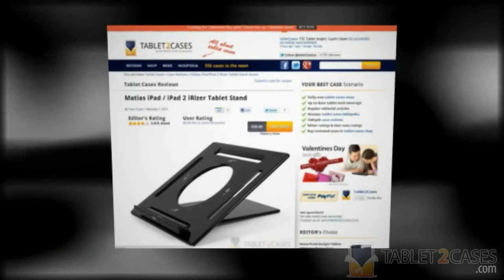Matias iPad / iPad 2 iRizer Tablet Stand review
Matias introduces the iRizer, a razor-thin tablet stand that can support your iPad / iPad 2 in five different angles: 20°, 30°, 40°, 50° and 70°. Its two-piece metal design packs-up neat and compact inside a soft carrying pouch for easy portability alongside your device.